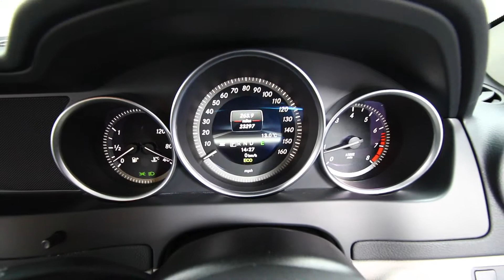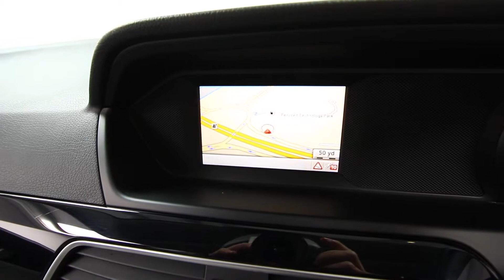2013 Mercedes C180 Executive SE Auto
Fresh in stock we have this BIG SPEC Mercedes C Class which has covered a minuscule 23,000 Miles!! Presented in exceptional condition - it's clear to see this STUNNING Executive saloon has been cared for!! Finished in Tenorite Grey metallic and matched perfectly WITH ALPACA LIGHT GREY ARTICO LEATHER TRIM, FACTORY UPGRADE SATELLITE NAVIGATION WITH VOICE COMMAND SYSTEM, 5 Star twin blade alloy wheels, FRONT AND REAR PARK-TRONIC WITH GRAPHIC DISPLAYS, Tyre pressure monitoring, Part electric front seats, 4 Spoke leather trimmed multi-function steering wheel, Attention assist, Piano black dash and cabin fascias, RDS C.D System with USB - Aux and Bluetooth audio, LED daytime driving lights, CRUISE AND SPEEDTRONIC LIMIT CONTROL, Leather drivers armrest, luxury digital dual zone climate controlled air conditioning, Fitted Mercedes luxury mats, Auto lights, FACTORY UPGRADE HEATED FRONT SEATS, Bluetooth phone system, ISOFIX, auto rain sensitive wipers, remote C/ Locking and security system, Electric windows x 4 Plus mirrors, Plus More!! HUGE SPEC C CLASS WITH A MINUSCULE 23,000 MILES BACKED WITH FULL MERCEDES DEALER AND SPECIALIST SERVICE HISTORY!! JUST BEEN SERVICED READY FOR IT'S NEW OWNER!! GREAT VALUE PRESTIGE SALOON WITH SUPERB REFINEMENT AND PERFORMANCE!! ALL THIS YET STILL CAPABLE OF 57 MPG AND JUST £130 TO TAX FOR 12 MONTHS!! EXECUTIVE MOTORING THAT WON'T BREAK THE BANK!!